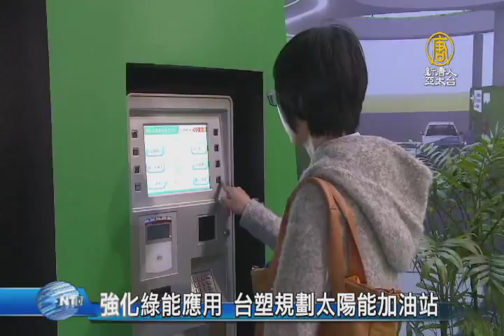【新唐人/NTD】強化綠能應用 台塑規劃太陽能加油站｜台塑｜綠能｜電池｜光電｜太陽能｜加油站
因應全球節能減碳趨勢，台塑集團近年瞄準太陽能、LED等五大領域耕耘，強化綠能升級應用，在LED展展出，太陽能光電系統，台塑規劃設置太陽能加油站，未來靠太陽能，就能供應加油站用電。